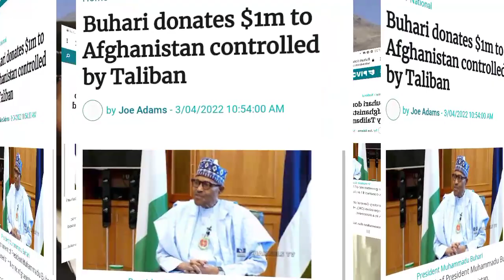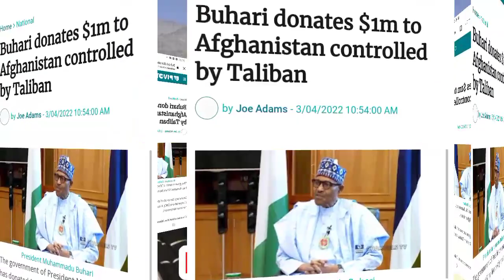Breaking!!! Buhari's fg has done again $1m donation to Afghanistan and more